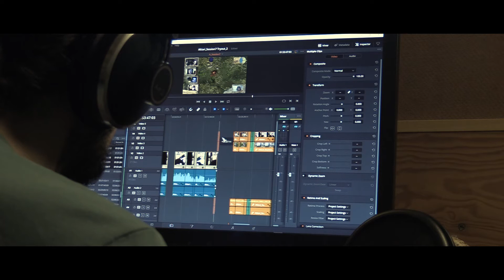Bref répit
METTEZ LA CLOCHE BANDE DE PRÊTRES

J'ai déjà donné trop d'infos aux gens (ou trop rabâché les oreilles, au choix) donc j'en donnerai pas plus. Quoi qu'il en soit, je vous donne rendez-vous le samedi 8 septembre. Car il va se passer des choses, et plus que d'habitude. Que vous soyez informés de ce que je fais ou à peine au courant, vous serez les bienvenus sur le stream de présentation ! Je vous rassure direct, ce sera pas PLEIN de baratin, et je vous prépare quelques surprises.

Bref, n'hésitez pas à ne serait-ce que passer faire un coucou sur le live quand il aura lieu ! Sauf si vous m'aimez pas, mais là je n'y peux pas grand-chose.